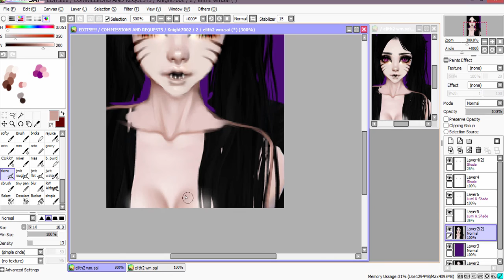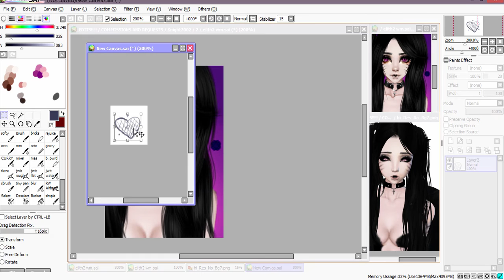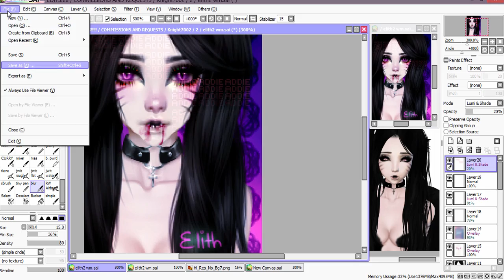Elith - Speed Edit | video 2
Look below for info!

I'm planning on getting another tablet.
HUION 1060 PRO+ TABLET UPDATE: It sucks, don't even bother.
This is part two of a four part commission for a good friend, but I only recorded two, so here they are.
If you guys have any requests on what I could draw and upload here, let me know! Drawings like fanarts and such. :)

WHERE I GOT MY TABLET

I USED:
Paint Tool SAI
Photoshop CC
Camtasia
Huion tablet